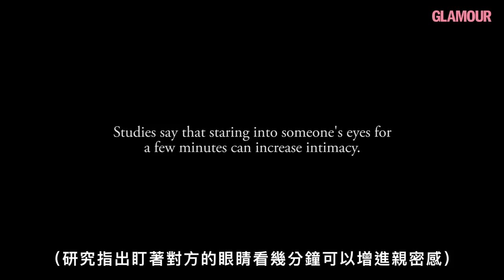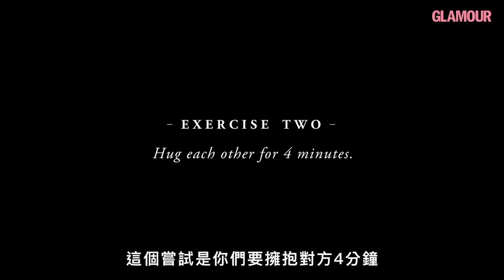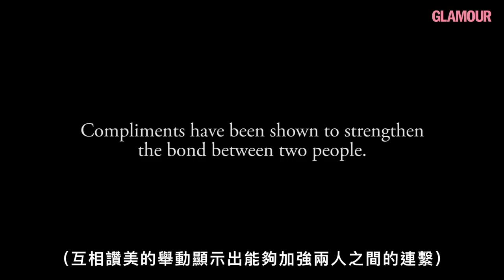當遠距離情侶面對危機時，嘗試4分鐘魔法實驗！｜你的前男女友們｜Vogue Taiwan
這次請來了Georgia和James！
他們約會了一年半，確定關係後，開始了4年遠距離戀情，
其中面臨到了很多困難，而在過程中Georgia也出了軌，
請他們來到了攝影棚嘗試了3項，
會讓產生不同火花的實驗，
再聽聽他們體驗後的感想。

【追蹤 VOGUE TAIWAN】
★LINE：VogueTaiwan